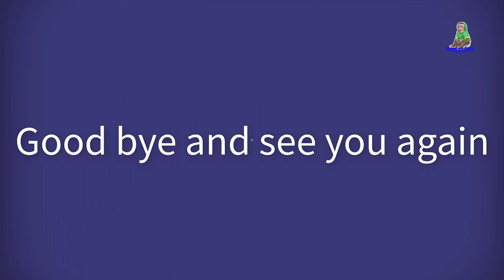Sam boy loves Asher like a brother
Thank you everyone who always loved my baby Asher Jr , Sam and our family!
Wish all best for you and your family!